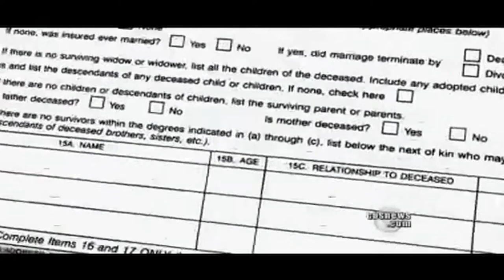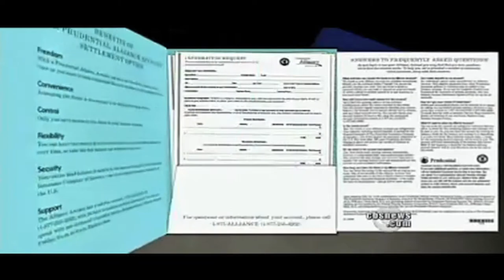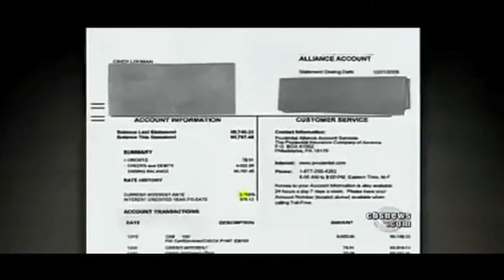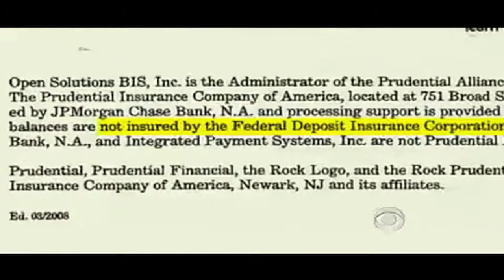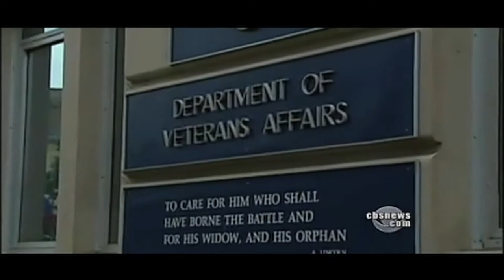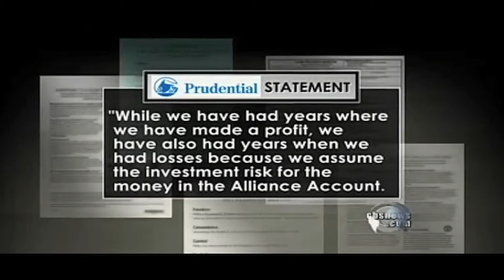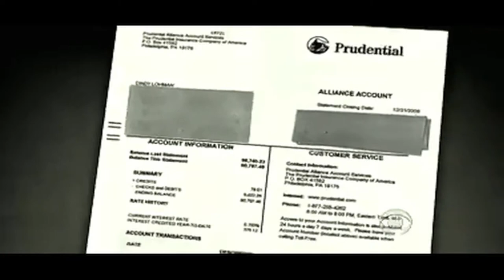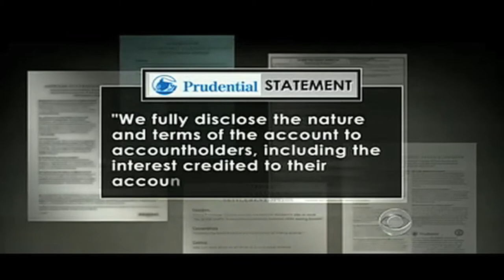Companies PROFITING Off of Families of DEAD Soldiers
This is despicable and should be illegal.

Chapters
0:00 - Intro
0:17 - Soldier's Story
1:25 - Death Benefits
2:15 - The Scam
4:15 - Morally Bankrupted
5:20 - Investigation
5:52 - Company Statement
6:06 - Follow Up
8:06 - Goes Beyond The Military
8:33 - Broken Trust
8:58 - Company Follow Up
9:16 - Disgrace At Arlington